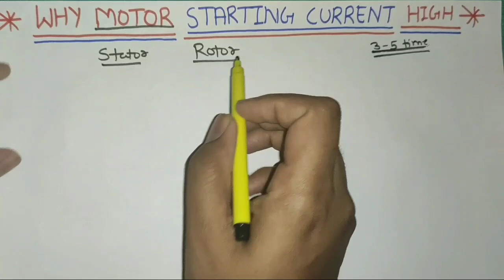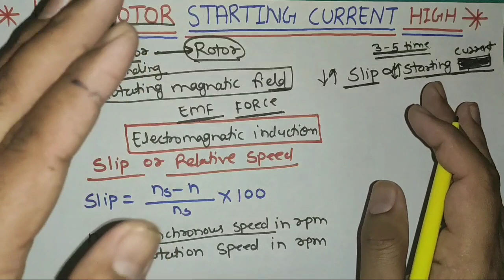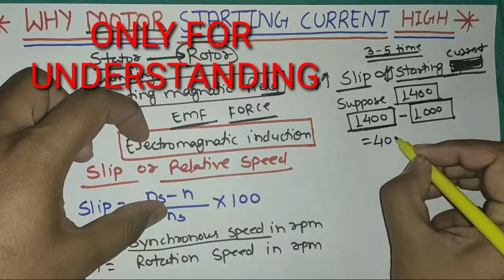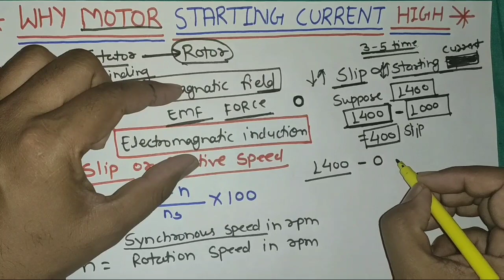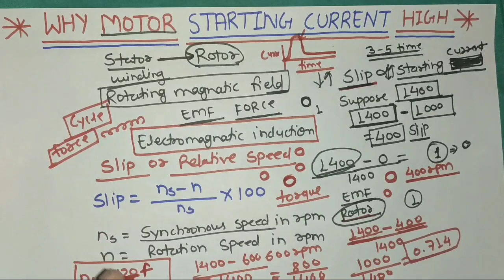WHY MOTOR STARTING CURRENT IS HIGH! MOTOR STARTING CURRENT IS HIGH! ELECTRICAL INTERVIEW QUESTION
why motor starting current is high

in this video we explain motor starting current is high

for this we explain basic concept such as in starting of motor high torque required due to more slip so for high torque need more current

in this video we explain all concept very easily for learning motor starting current high just watch and learn